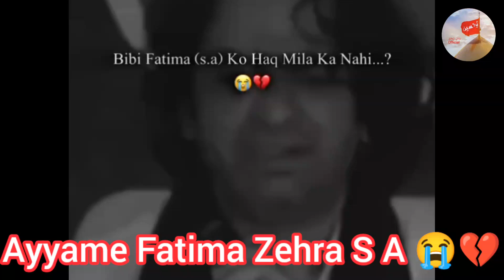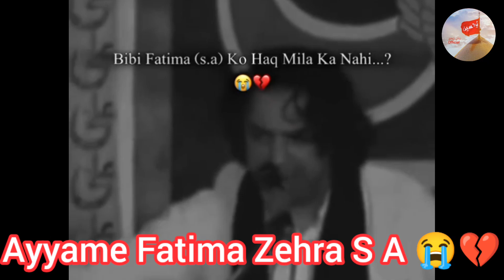Allama Nasir Abbas sb ll Masaiebey Hazrat Fatima Zehra S/A 😭 ll#ayyamefatmiya#karbala#longvideo#like